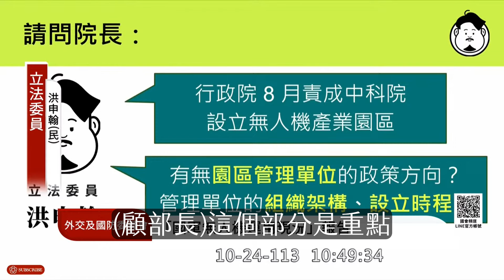【立委洪申翰質詢】顧立雄部長傻眼？中科院無人機產業園區 恐缺管理人才？質詢國防部長顧立雄、中科院院長李世強 2024.10.24 立法院 外交國防委員會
【章節】
00:00 顧部長臉都歪了
00:22 正片開始
01:05 行政院核定無人機產業園區
01:52 誰來管理？
02:47 有管理民間廠商的經驗嗎？
03:47 中科院長老實講
04:12 顧立雄部長傻眼
05:18 很多機敏資訊、不希望外包
05:53 國科會科學園區管理局 可以參考
06:31 顧立雄部長回應
09:27 我具體要求國防部